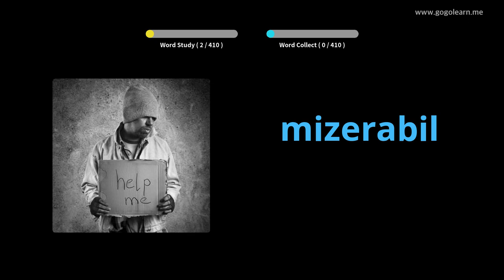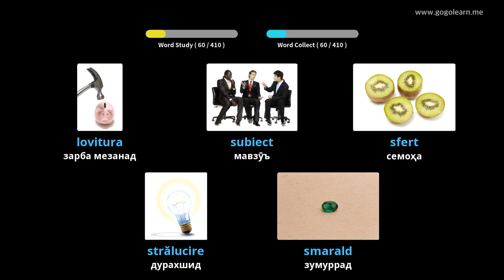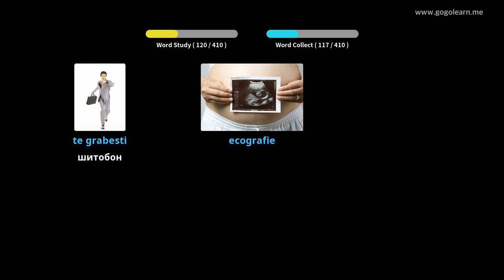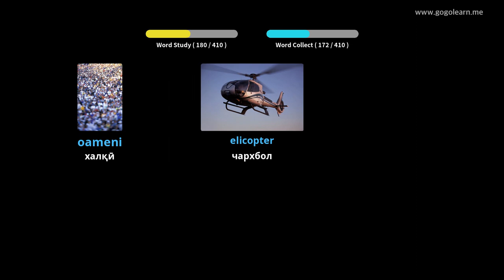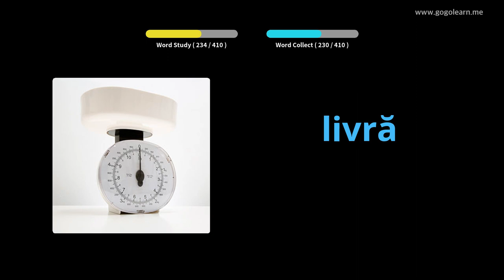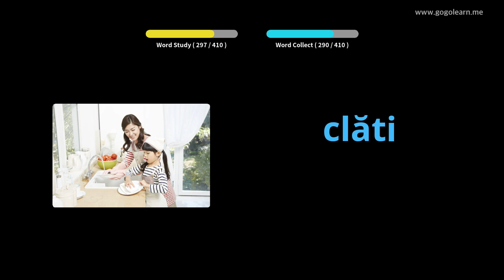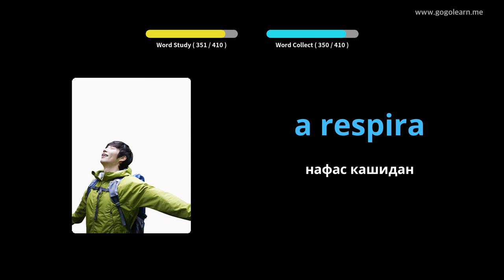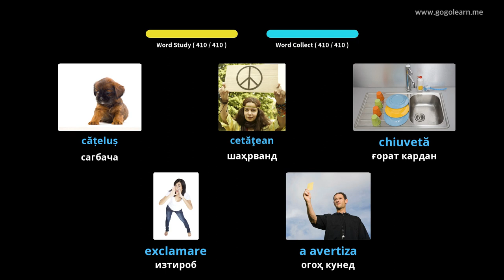Мактаби миёнаи вокалии Руминия 3 | Golearn